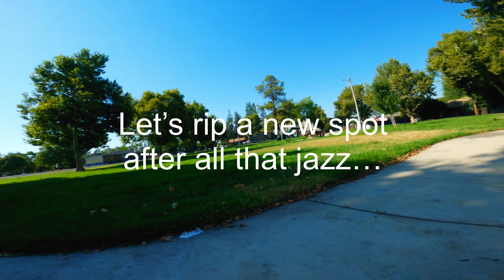FPV Freestyle Flight Log - Day 333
Ended up hitting the spot I have planed for day 365, to get some practice in. Got kicked out in less than 20 seconds lol. Had to pack up and ended up hitting the university. Everything was going good until I failsafed and screwed my flow. Then went to this old park near my old old house. I'm freaking beat!!!